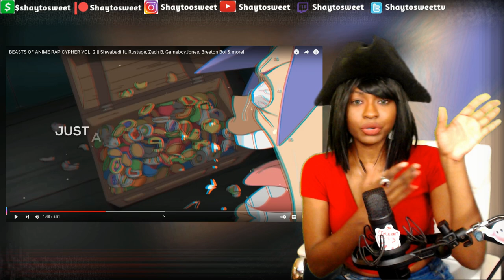Is Shay simping ?? BEASTS OF ANIME RAP CYPHER VOL. 2 | Reaction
--Featuring Artists--
Shwabadi

In today's Episode of Shaytosweet Reacts, I react to BEASTS OF ANIME RAP CYPHER VOL. 2 || Shwabadi ft. Rustage, Zach B, GameboyJones, Breeton Boi & more!

👹 Beasts of Anime Rap Cypher Vol 2 | Coming Soon
💫 Enma and Zoro Rap | Coming Soon
🌒 Twilight Anime Rap | Coming Soon